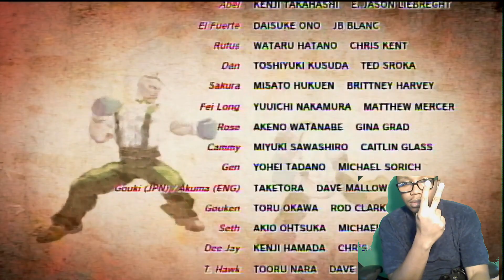Let's Play Ultra Street Fighter IV Ken Playthrough